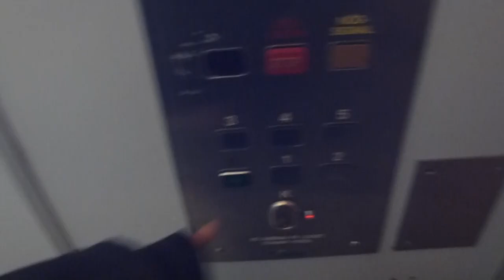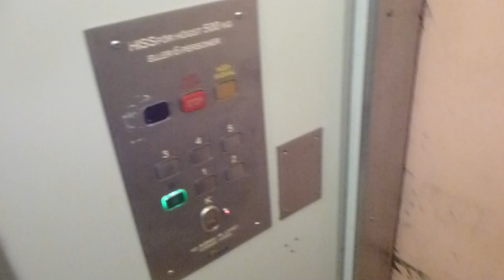Another KONE ASEA Graham traction elevator, Bravida Mod @ Krongårdsvägen 3, Huddinge